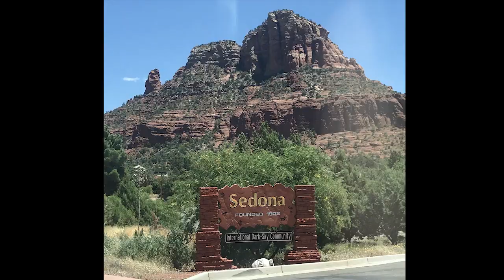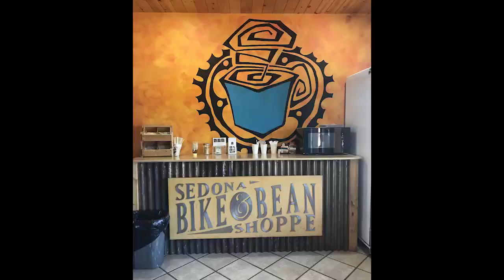Mountain Biking Sedona Arizona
Trails
0:14  Adobe Jack
1:11 Grand Central
Sedona Bike Skills Park
3:54 Dual Slalom
5:24 Wildcat Flow Trail
6:03 Vortex Flow
Trails again
7:02 Mescal
8:07 Yucca
10:33 Canyon of Fools
14:57 Dawa
15:29 Cockscomb
16:09 Aerie (Lower)